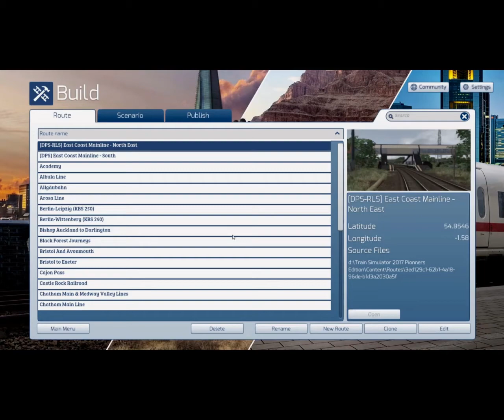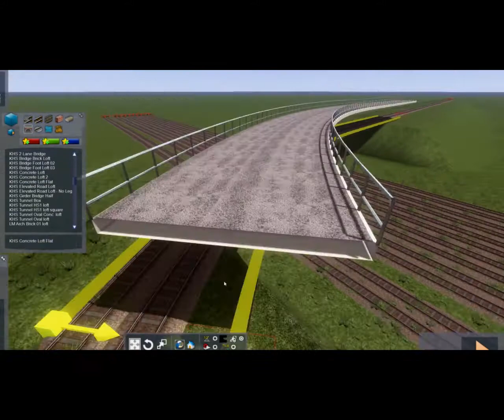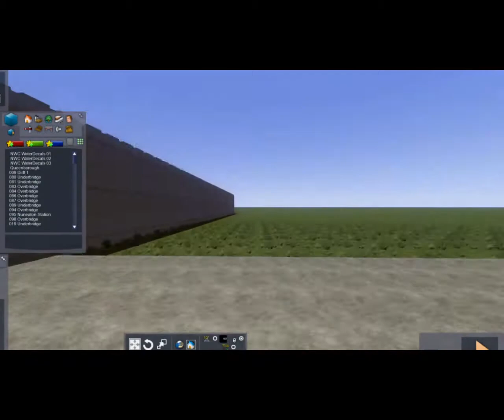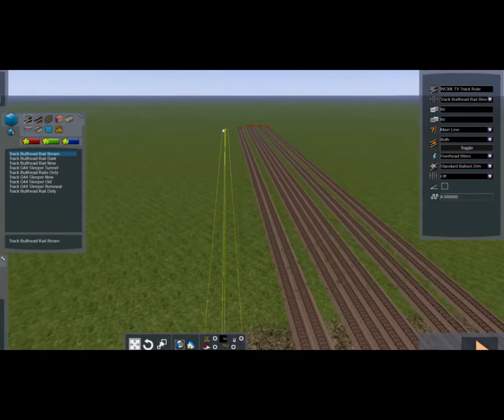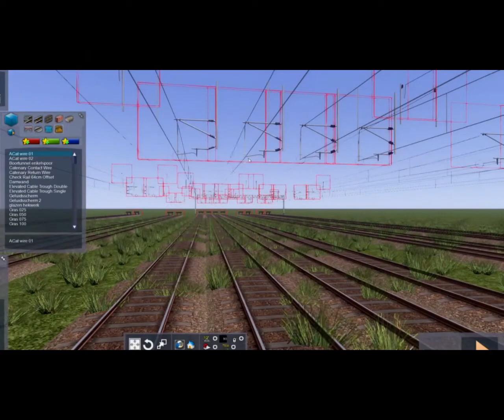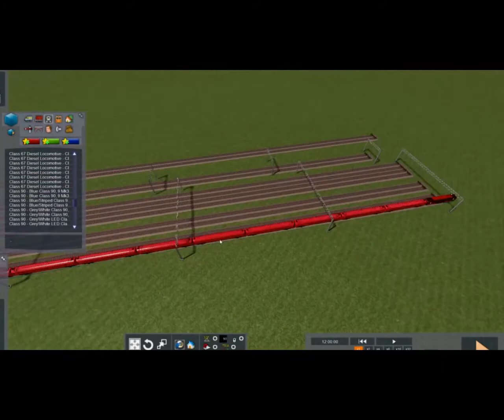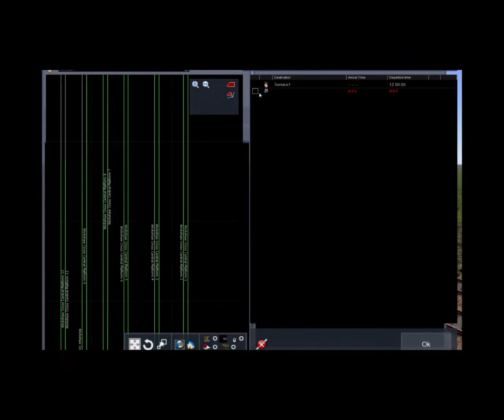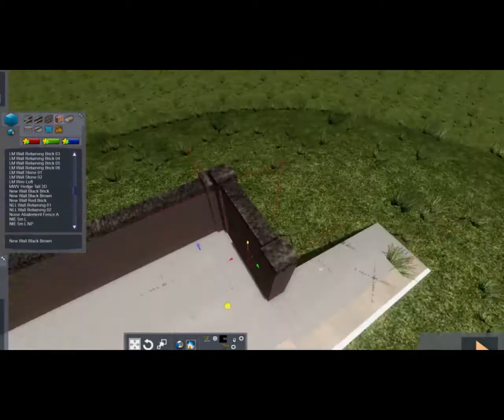Train Simulator Route Building Terminus Timelapse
A Timelapse Video of me Building My Terminus Stop of Wicksahw Cross Central